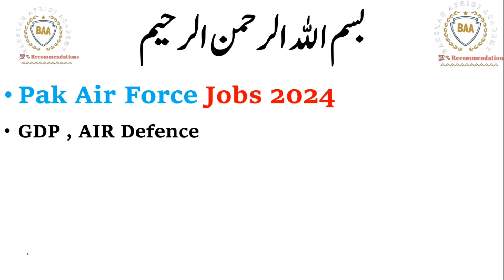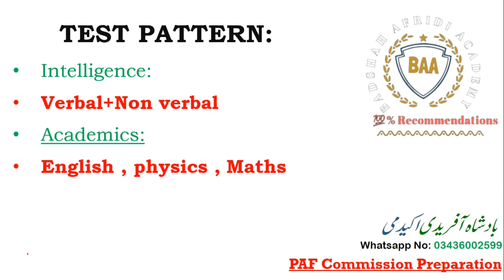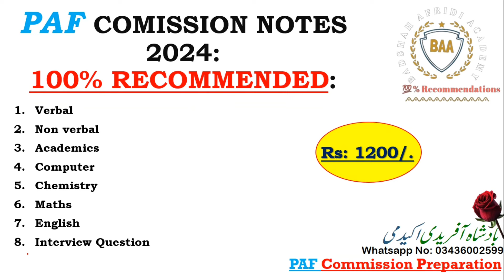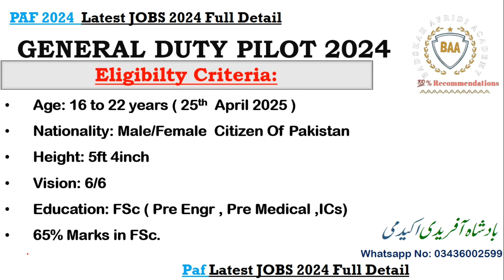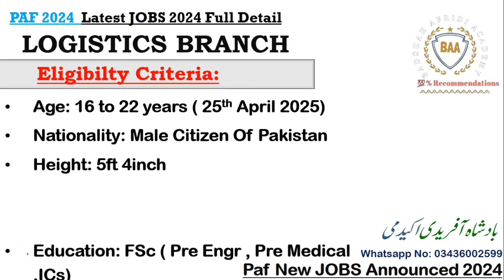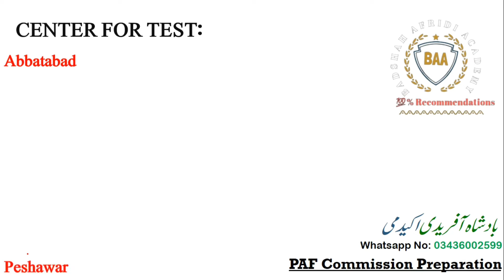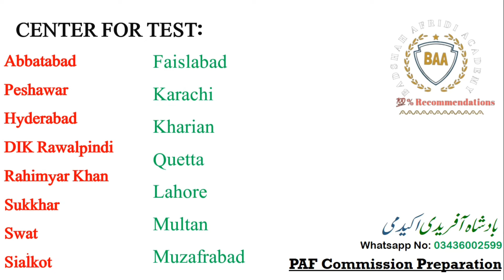PAF new jobs 2024 | PAF new job announced 2024 | PAF test preparation 2024 | PAF GDP , AD ,IT , AE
PAF new jobs 2024 | PAF new job announced 2024 | PAF test preparation 2024 | PAF GDP , AD ,IT , Logistics

Welcome to Badshah Afridi Academy! In this video, we delve into the latest job opportunities in the Pakistan Air Force (PAF) for 2024. Whether you're interested in becoming a General Duty Pilot, joining the Air Defense, pursuing a career in Logistics or IT, or exploring roles in the Educational or Aeronautical Engineering branches, we’ve got all the details you need.

We cover:
- **General Duty Pilot**: Requirements, selection process, and career prospects.

- **Air Defense**: Key responsibilities and entry criteria.

- **Logistics**: Overview of roles and qualifications.

- **IT Branch**: Insights into the tech opportunities available.

- **Educational Branch**: Opportunities for educators and trainers.

- **Aeronautical Engineering**: Paths for engineers and technical experts.

Don’t miss out on crucial information that could shape your future in the PAF.

For more details and to apply, visit the official PAF website or contact the recruitment office directly.